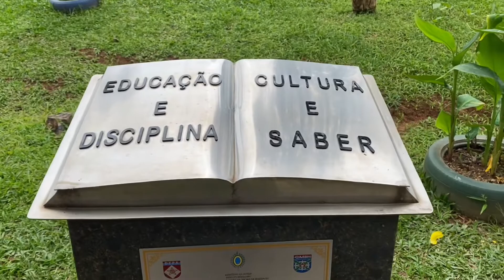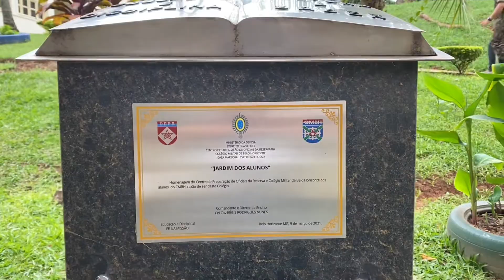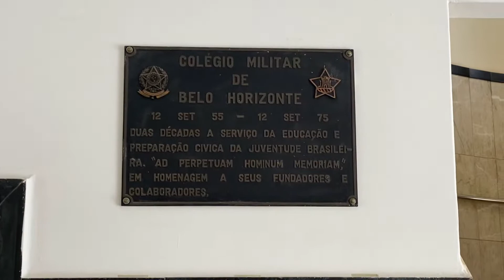Visitando o Colégio Militar de Belo Horizonte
E aí pessoal !!  Espero que estejam maratonando e curtindo todos os vídeos aqui do canal. Da pra se perder fácil né ?

Me Sigam no INSTAGRAM:

@mattwick29    e    @mattwicktravels

E se quiserem ajudar o canal a se desenvolver e crescer mais, com conteúdos cada vez mais interessantes para vocês...

Tem o desejo de viajar? De explorar o desconhecido ? Se aventurar por terras distantes e conhecer novas culturas ? Então você está no lugar certo !!! Tenha a melhor para as suas futuras viagens internacionais. Aprenda inglês comigo de maneira bem simples e obtenha conhecimentos práticos que vão fazer toda a diferença durante a sua jornada pelo mundão a fora 🌎 Let’s get it started asap!!!  Mentorias Exclusivas para você.  Interessados chamar no